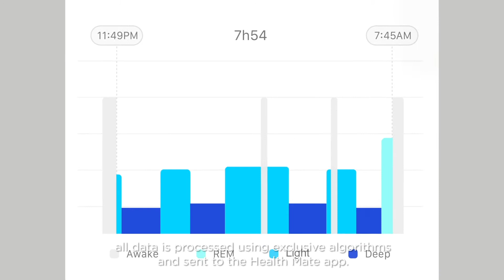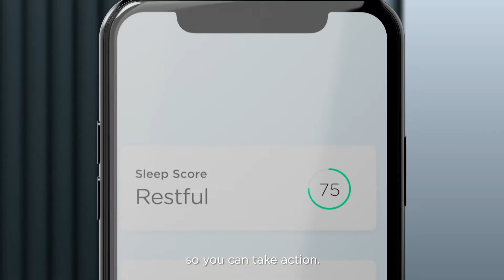Withings Sleep Analyser @ JB Hi-Fi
Withings Sleep Analyzer is a sleep sensor placed under the mattress at chest level with a one-time setup. It contains two sensors: a sound sensor that identifies audio signals specific to snoring & cessation of breathing episodes, and a pneumatic sensor that measures your respiratory rate, heart beats via ballistocardiography, and body movements across the mattress.

Thus, Withings Sleep Analyzer is a unique and innovative combination of two powerful sensors, in the sense that 1) they complement each other in an unusual way to track multiple metrics during sleep, and 2) because of their placement, they can accurately sense human activity from under the mattress, as well as sound.